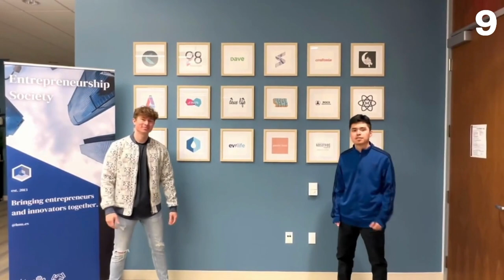Top 10 Reasons to Choose LMU CBA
Students and faculty from LMU College of Business Administration count down the top 10 reasons to join our top-ranked business school. Go Lions!